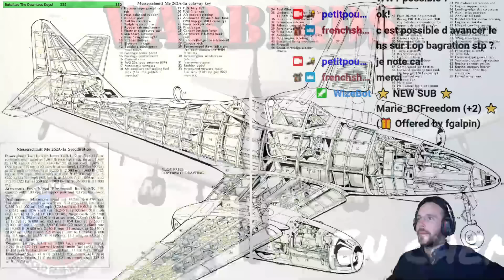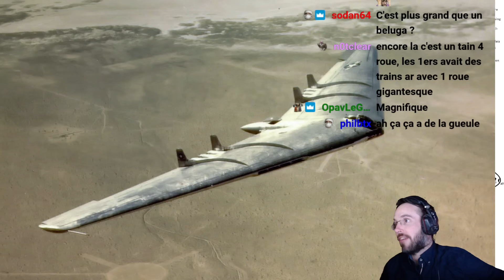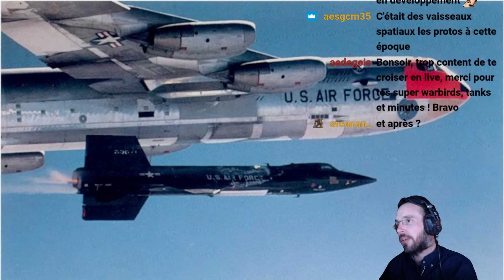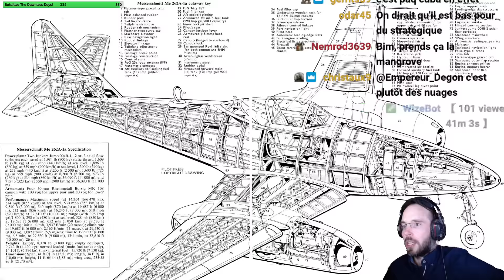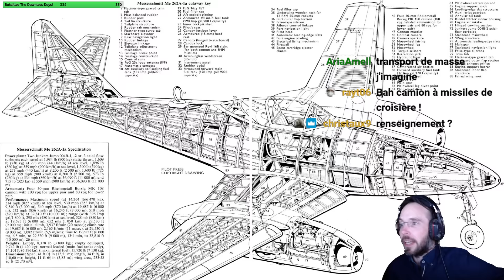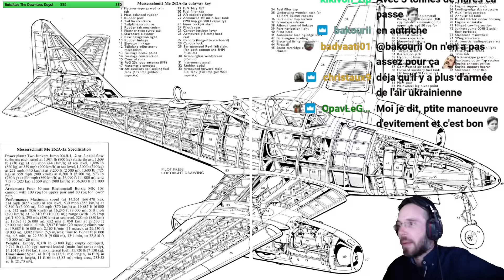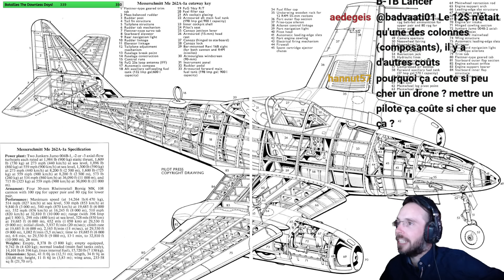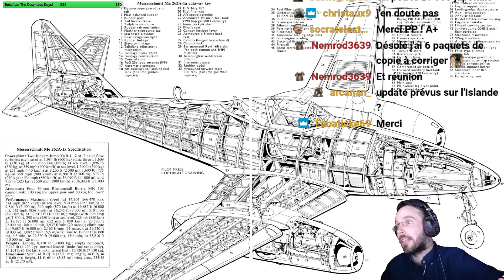Warbirds, Boeing B-52 Stratofortress